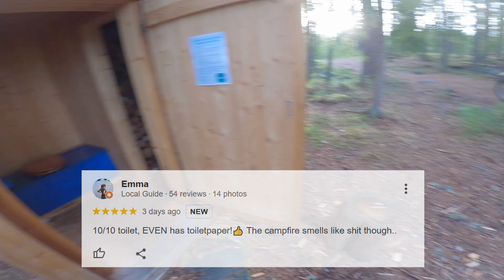The KEY to a Camping adventure in NORWAY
You might have heard from DNT shelters, in this video we stay in such a shelter and explain how you can find and open these beautiful cabins.